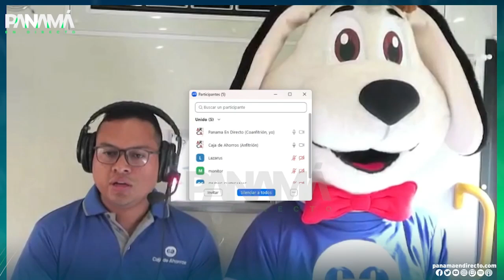Entrega de banderitas por inicio de fiestas patrias en Caja de Ahorros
Escúchanos de Lunes a Viernes por 97.7fm de Arca Media En Directo. Además, por YouTube, Facebook, Instagram y X como "Panamá en Directo" o nuestra página web de 6:00am a 10:00am.